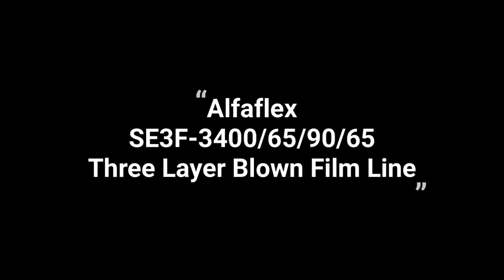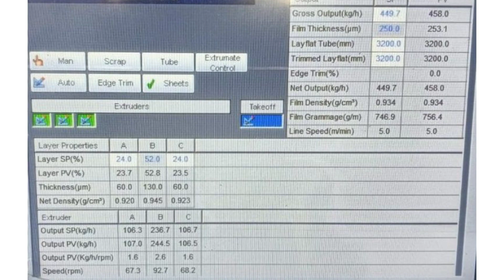3 Layer Blown Film Line SE3F 3400-65/90/65 -Co Extrusion Tarpaulin Film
SE3F 3400-65/90/65  ABC Three Layer Blown Film Line
Model Name:-ABC Three Layer Blown Film Plant
Film Layer :- Three Layer Blown Film Line
Nip Roller Size :- 3400 mm
Film Layflat Width Range:-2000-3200 mm
Film Thickness Range :- 50-250
Film Max Output :-450 Kg/Hr
Extruder Options:-2x65G/1x90G mm ,
Screw L/D:- Length / Diameter - 30:1 (Customized)
Material can produced :-LDPE, LLDPE Virgin Raw Material

ABOUT US
We, SHUBHAM EXTRUSION TECHNIK PRIVATE LIMITED (INDIA), are Asia’s Leading Manufacturer & Exporter of ADVANCED BLOWN FILM EXTRUSION PLANT & MACHINERY SOLUTIONS in India & Globally. Since our inception in 1997, we have been working continuously with an aim to bring our customers to the fore by serving with our best technological solutions as per your business needs. SHUBHAM EXTRUSION is a forerunner in providing Monolayer, A-B Two Layer, A-B-A Three Layer & ABC Multilayer Extrusion Blown Film Plant solutions for more than 20 years. As we have joined Technical Collaboration With Global Die & Extrusion Technology Inc., CANADA, we have successfully introduced 5, 7, 9 Layer Barrier & Non-Barrier Blown Film Plant Solutions at a competitive cost compared to American & European Lines. With more than2000+ plant installations over60+ countries, today, the company has maintained trusted leading position in plastic extrusion technology by offering the widest range of Blown Film Extrusion Machineries because of continuous developments and constant innovations.

There are wide range of Polyethylene (PE) & Polypropylene (PP) product applications that can be produced from Blown Film Extrusion Plant.

OUR MACHINERY RANGE INCLUDES FOLLOWING:
IBC and Non-IBC Type Co-Extrusion Barrier and POD Line 5 / 7 / 9 Layer
IBC & Non-IBC Type ABC Three Layer Co-Extrusion Blown Film Line
ABA Three Layer Co-Extrusion Blown Film Line
Monolayer Blown Film Extrusion Plant (Ultima, Optima, Maxima, Ultra Series)
PPTQ Blown Film Extrusion Plant
Twin Die Type Monolayer Blown Film Extrusion
Biodegradable / Bio Compostable Blown Film Extrusion Plant (Successfully installed 30+ biodegradable film plants in India, America and other global locations)

We are manufacturing value-added, high functional, reliable and excellent quality machines. Our machines are designed in such a way that it can run round-the-clock operations suitable for PE, PP material productions that means cost-effective solutions for our customers to be more economical over a period. All machines are adhere to International safety standards and have equipped with International bought-out items, which enhances the performance of our machines and produces high quality PE/PP film which is to be more beneficial to our customers to compete with global standards.

To know more about our product range & machinery solutions, kindly visit our

SHUBHAM EXTRUSION TECHNIK PVT. LTD.
Plot No. 62/7+8, Phase-1, G.I.D.C. Vatva, Ahmedabad-382445, Gujarat, India.
(Asia’s Largest Manufacturer & Exporter of Advanced Blown Film Extrusion Plant & Machinery Solutions)